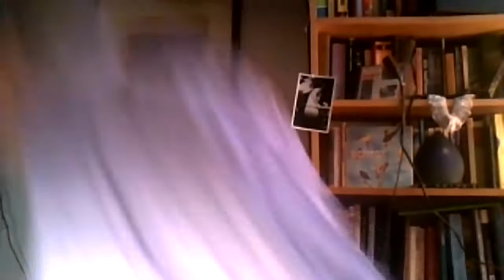WCAA Community Advisory Board December 5 meeting